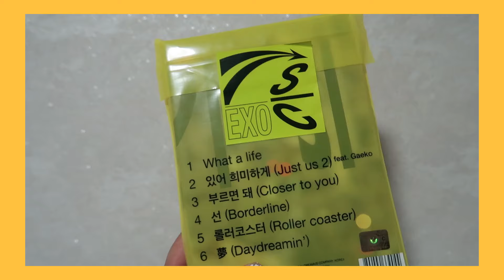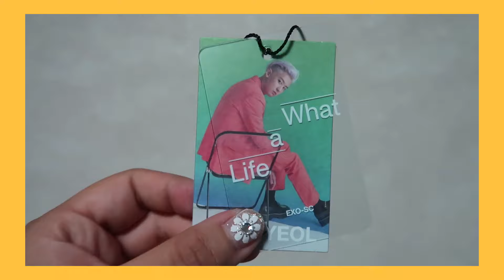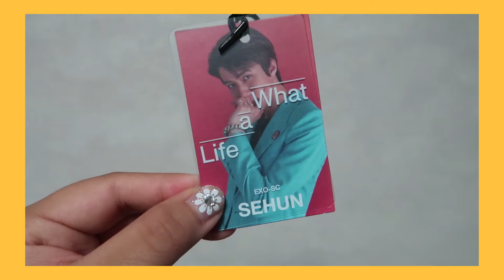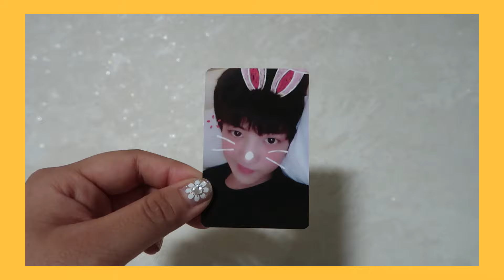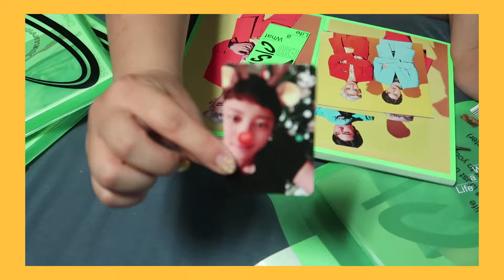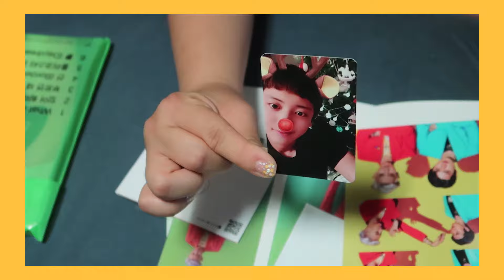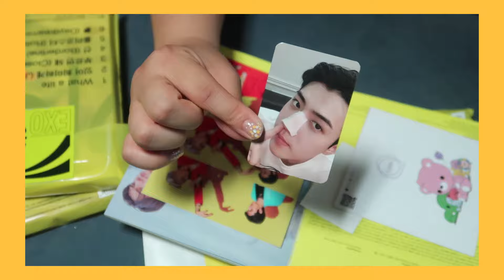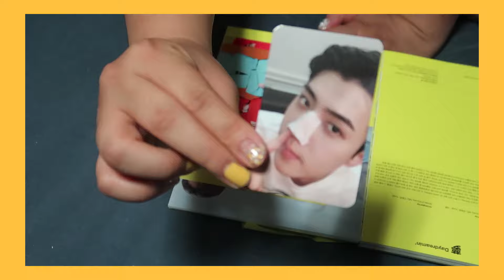EXO-SC What a Life Album UNBOXING 🛍 Opening 50+ Albums ✨💿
♡♡♡ see me, click me, love me right ♡♡♡

Hello sweethearts!

Here is a quick unboxing video for EXO-SC’s debut album What a Life! I really love this album and I’m so so proud of Chanyeol for his subunit debut and for making such amazing music to share with us, so I bought quite a few albums and thought it’d be fun to open them all with you guys 💕

Please support the boys and buy an album if you haven’t yet! 🛍

사랑하자!❤